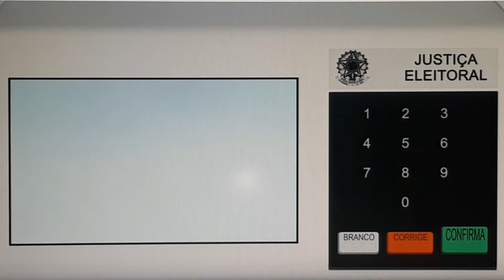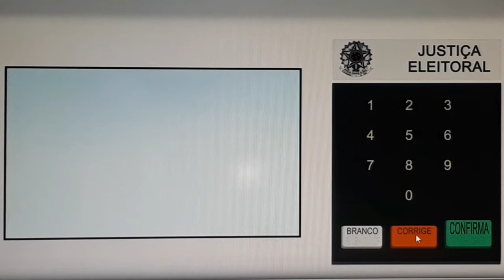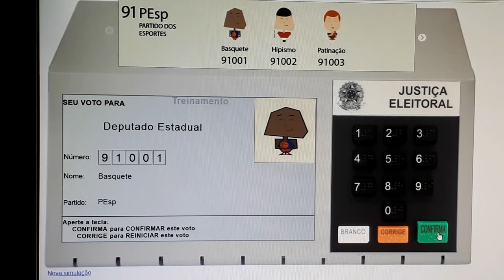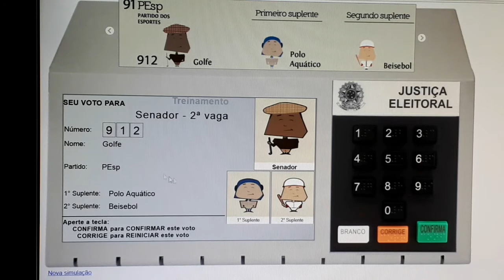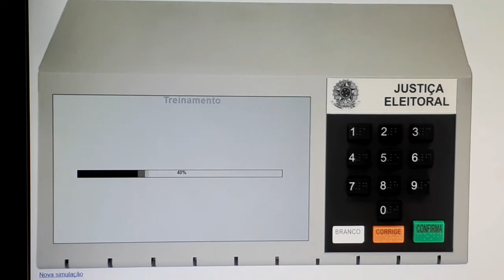APRENDA COMO VOTAR NAS ELEIÇÕES 2018 NO PRIMEIRO TURNO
DÊ LIKE, COMENTE, COMPARTILHE!